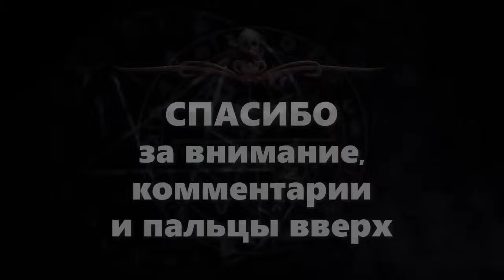ЛИСЬЯ ОСЕНЬ: Зверинец Олега Кожина | ССК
👀 о чем эта история:
Ушедшая с княжьей службы кнехтинка Хельга спасает из рук христопоклонника Кирилла вайю — лисицу-оборотня. Но отец Кирилл не желает смириться с поражением и идёт по следу Хельги и её спутницы.
🎤 озвучка: Пожилой Ксеноморф (официальная)
📓 книга: "Зверинец"